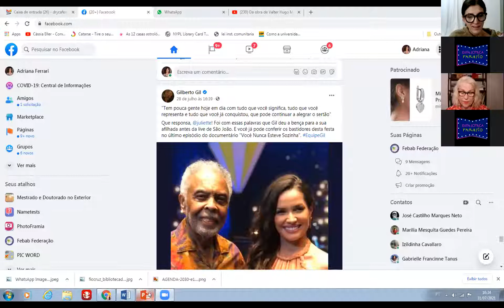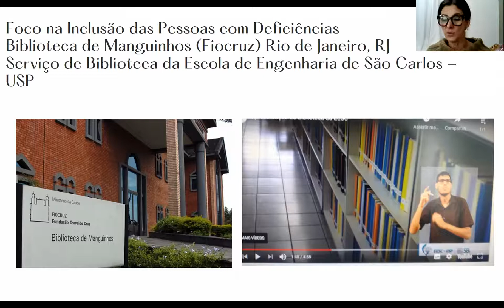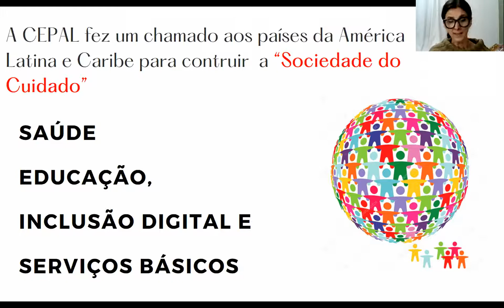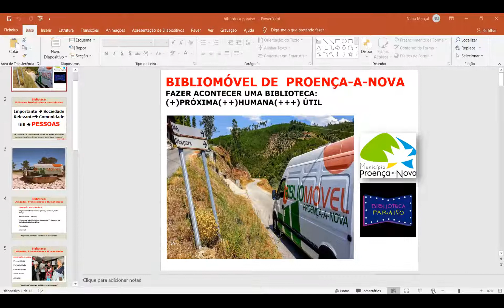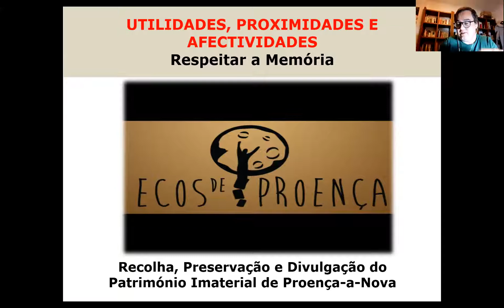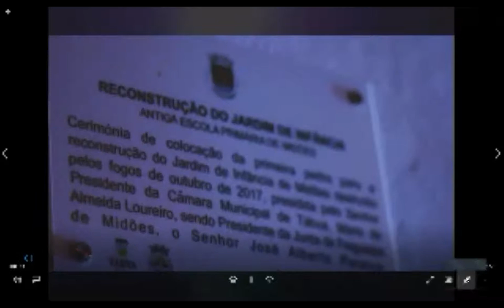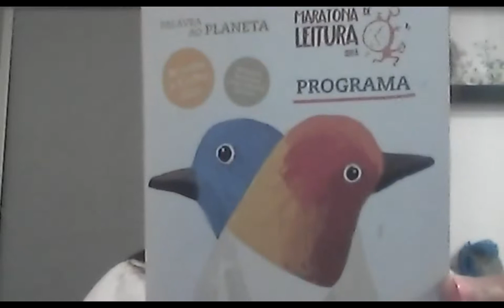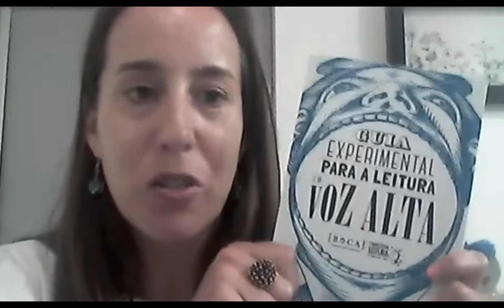Mesa on-line: Visões criativas sobre o espaço de Ler - Experiências: Brasil/Portugal.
Governo Federal, Governo do Estado do Rio de Janeiro, Secretaria de Estado de Cultura e Economia Criativa do Rio de Janeiro, Belazarte Realizações Artísticas, através da Lei Aldir Blanc apresentam:

Biblioteca Paraíso
O criativo espaço de ler

Realizado dia  31 de julho – 16.00h

ANA SOFIA MARÇAL – Sertã – Portugal
NUNO MARÇAL – Proença-a-Nova – Portugal
ADRIANA FERRARI – FEBAB
MÁRCIA COSTA RODRIGUES – SESC RIO
YKE LEON – SECEC- RJ

Curadoria e mediação:
Benita Prieto e José Mauro Brant

Licenciada em Matemática e Ciências da Natureza (ensino de) pela Escola Superior de Educação de Lisboa e Especializada em Ciências Documentais, variante de Biblioteca e Documentação, pelo Instituto Superior de Línguas e Administração de Lisboa. Técnica Superior de Biblioteca e Documentação, na Câmara Municipal da Sertã, sendo responsável pela coordenação dos serviços da Biblioteca Municipal Padre Manuel Antunes. Desde 2012 desenvolve o projeto “Maratona de Leitura 24 Horas a Ler”. Coordena, desde Maio de 2017, a Rede de Bibliotecas Públicas Municipais da Comunidade Intermunicipal do Médio Tejo.

Nuno Marçal, pai do Tomás, bibliotecário desde o ano 2000. Bibliotecário-Ambulante, responsável pela Bibliomóvel de Proença-a-Nova desde 2006 onde tenta conciliar a Razão e o Coração no fazer acontecer uma Biblioteca Pública sobre rodas Útil e Próxima das Pessoas.

ADRIANA FERRARI - FEBAB
Vice-Presidenta da Federação Brasileira de Associações de Bibliotecários, Cientistas da Informação e Instituições (FEBAB) e Membro do Comitê de Bibliotecas Públicas da IFLA. Como Assessora na Secretaria da Cultura do Estado de São Paulo, idealizou e coordenou o projeto da Biblioteca de São Paulo, inaugurada em fevereiro de 2010 e da Biblioteca Parque Villa Lobos inaugurada em dezembro de 2014 que são consideradas referências nacionais em promoção da leitura. Atualmente é Chefe Técnica da Biblioteca Florestan Fernandes da FFLCH/USP.

Gerente de cultura do Sesc Rio, Arte educadora, arquiteta, professora e Mestre em Educação. Atuou por 16 anos como gerente de cultura do Sesc Nacional, foi diretora de tecnologia educacional da TV Brasil, ex TV Educativa, e diretora da escola Oga Mitá.

Yke Leon é poeta, jornalista, apresentador, produtor e roteirista. Doutorando em Comunicação Social pela PUC-Rio, é mestre em Mídias Criativas pela Escola de Comunicação da UFRJ, formado em Jornalismo pela PUC-Rio e pós-graduado em Arte e Literatura pela mesma instituição. Atualmente é Superintendente de Leitura e Conhecimento da Secretaria de Estado de Cultura e Economia Criativa.